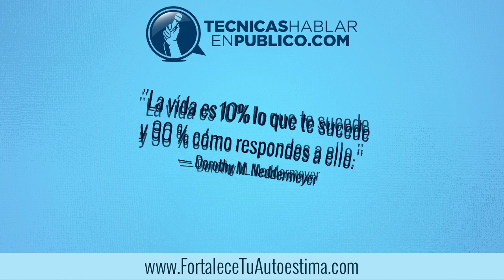Cómo Vencer La Inseguridad y Falta de Confianza en Situaciones Críticas de Estrés #109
Autoestima | Cómo Tener Confianza en Mi Mismo | Como controlar la ansiedad social...

SERIE ACTUAL: Cómo Controlar y Vencer el Estrés para Evitar que Dañe Tu Autoestima.
VIDEO 2: Cómo Vencer La Inseguridad y Falta de Confianza en Situaciones Críticas de Estrés.

El estrés es algo similar a los nervios al hablar en público. Nunca logras eliminarlo del todo...

Pero si utilizas las técnicas que te estamos enseñando, siempre podrás controlarlo y transformarlo en entusiasmo.

El estrés que sentimos, aún cuando tenemos una autoestima buena, no deja de ser muy incomodo.

Por eso, aún cuando has desarrollado y fortalecido tu autoestima, el estrés de la inseguridad y la incertidumbre te puede pegar en cualquier momento. Especialmente al enfrentar una situación nueva o crítica.

Controlar los nervios y el estrés del momento es importante. Porque siempre quieres lucir profesional y seguro de ti mismo cuando sea que estas interactuando uno a uno con otra persona, o cuando haces una presentación en público.

• Pero no te confundas:

No puedes confiar solamente en el entusiasmo para lograr tus metas y consolidar tu desarrollo personal. Es muy importante para que sientas seguridad y control de los nervios, que hayas hecho una preparación adecuada, antes de cualquier evento crítico.

Por eso no vamos a decirte que la situación es mágica. Si estamos hablando de eventos para los que tienes que prepararte bien; como un examen, una entrevista para un asenso en tu trabajo, o una presentación en publico. En estos casos definitivamente tendrás que prepararte a conciencia, organizarte y practicar. Porque, mucha de la confianza en ti mismo y tu desempeño superior, vendrán de que hayas, como dicen, "hecho tu tarea".

Pero qué pasa cuando tienes que hacer algo para lo que tal vez no te preparaste lo suficiente. No porque permitas que te gane la pereza, sino porque la vida de repente te presenta oportunidades sin anunciarlas.

• 3 Pasos a seguir:

Ya sea entonces que sabes que el evento viene y puedes prepararte a consciencia, o cuando veas que se abre la ventana de una oportunidad de manera inesperada, tomarás los siguientes pasos:

PASO 1: Piensa que tu estado presente es el más óptimo para hacer tu mejor intento.

PASO 2. No hay peor intento que el que no se hace.

PASO 3. Ya identificaste la oportunidad, ahora toma acción.

Debes recordar que si eres capaz de identificar una oportunidad, es porque en algún momento lo has considerado, ya sea porque es inherente a lo que haces, o porque eres un visionario. O tal vez tengas todas estas virtudes en ti, y por eso estás viendo este video.

Sea cual sea la razón, no es tiempo para pensarlo mucho. Es tiempo de tomar acción. Toma acción firme, adecuada y auténtica. Lo peor que puede suceder, es que no logres tu objetivo. Pero aún así puedes alejarte de la escena sintiendo satisfecho porque tomaste acción. Y a pesar de no haber logrado el objetivo, obtuviste experiencia tratando de alcanzarlo.

En este punto, como todo buen atleta, debes levantarte, sacudirte el polvo y seguir adelante. Tómate el tiempo para hacer una nota mental de qué pudieras haber hecho mejor, y sigue preparándote para la próxima.

Porque yo no creo eso de que las oportunidades suceden una vez en la vida. Las oportunidades se presentarán muchas veces ante ti, pero sólo puedes aprovecharlas si te preparas constantemente.

Sin duda, durante tu vida vas a encontrar muchos momentos críticos que te causarán estrés. Y queremos que tú identifiques claramente ese estrés como la señal detonante para que tomes una acción que te traerá buenos resultados. Y lo hagas con entusiasmo, asertividad y efectividad.

Se dice que: Suerte es lo que sucede cuando la preparación y la oportunidad se encuentran y se fusionan.

Porque al final de tu vida es probable que te arrepientas más de lo que dejaste de hacer, que de lo que sí hiciste.

"La vida es 10% lo que te sucede y 90 % como respondes a ello."
― Dorothy M. Neddermeyer